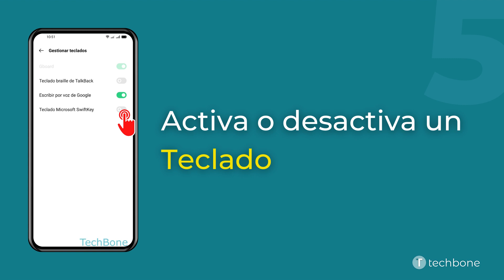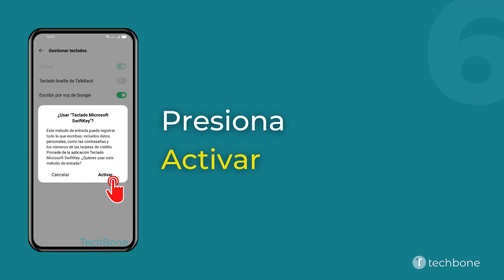Activar o desactivar un Teclado descargado - Oppo [Android 11 - ColorOS 11]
¿Quieres saber, cómo Activar o desactivar un Teclado descargado en el dispositivo Oppo? Este tutorial muestra cómo hacerlo bajo Android 11 / ColorOS 11.

0:00 Intro
0:05 Abre los Ajustes
0:15 Presiona Configuración adicional
0:25 Presiona Teclado y método de entrada
0:35 Presiona Gestionar teclados
0:45 Activa o desactiva un Teclado
0:55 Presiona Activar